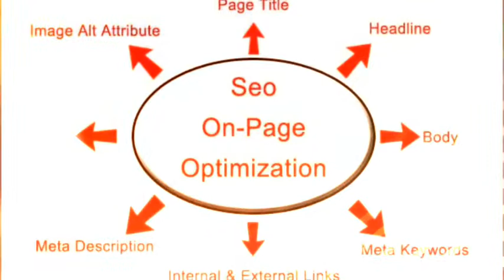7 steps to become SEO expert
This videos is about the seven steps to become an SEO expert